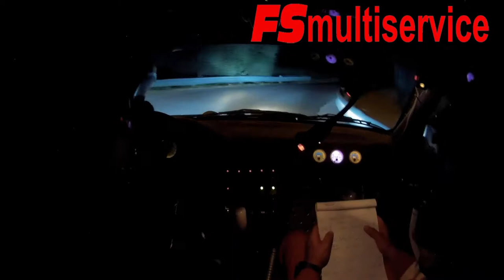2 Rally Basso Lazio PS3 Esperia Ferdinandi/Patriarca Peugeot 106